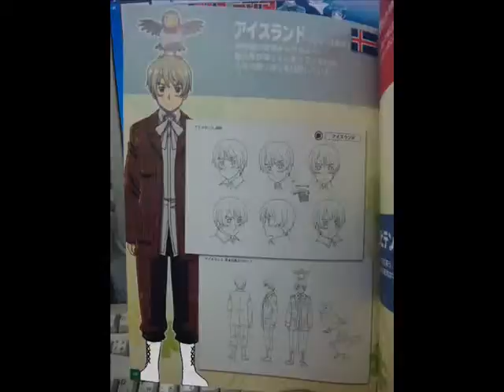Extra Ice Extra Iceland Pictures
Hello and Good day! Welcome to a little video of clips from various Hat Films videos. I picked these moments because I liked them. I laughed at them.
If you see a moment you don't agree with than you are crazy. Hat Films is hilarious in everything.
If you think I am missing a moment please comment that moment below. I plan to make more of these, since I think there is a lack of, and would love some suggestions.

This video isn't perfect but I am working on my video making skills.